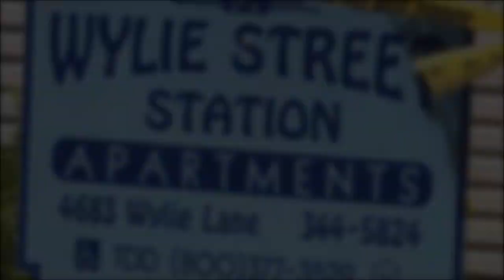Idaho Mass-Stabbing (U.S)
On Saturday, June 30, 2018, Timmy Kinner, 30, has been arrested for a mass-stabbing rampage that injured 9 attending a child's birthday party at an apartment complex on Wylie Ln & State St in Boise, Idaho, USA.

At about 8.45pm on Saturday night victims of the mass-stabbing were found by police & paramedics lying in the street, in a nearby car park & inside the apartment block, Boise Police Chief William Bones said Sunday that the birthday girl was among the injured, as were five other children aged four to 12, three adults who tried to save the children were also hurt, Chief Bones also said all are alive; although some are gravely injured.

Chief Bones said: "The victims are some of the newest members of our community, this was an attack against those who are most vulnerable," one child has been flown to Salt Lake City for care due to the extent of her injuries, all of the victims are from Syria, Iraq or Ethiopia.

Timmy Kinner, a 30-year-old from Los Angeles who had been staying at the complex, has been arrested, he is not an immigrant & he went on the rampage a day after being asked to leave by one of the residents, Chief Bones said a resident of the apartment complex where the stabbing took place had allowed Timmy Kinner to stay there a short time, but asked him to leave Friday because of his "bad behaviour."

Timmy Kinner was arrested a short distance away following the shocking incident, police investigators found a knife believed to be the one used for the stabbing in a nearby canal, the motive for the stabbing remains under investigation, Chief Bones said the victims may have been targeted simply because of where they were locate on the property.

The attack resulted in the most victims in a single incident in Boise Police Department history, according to Chief Bones.